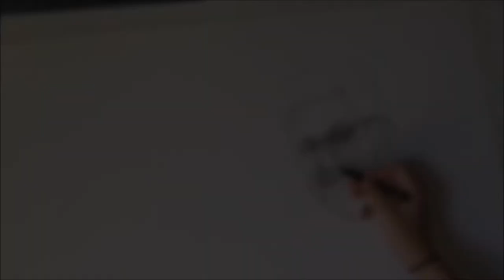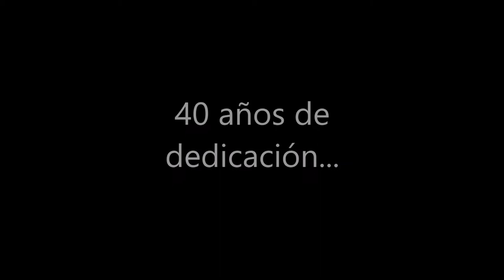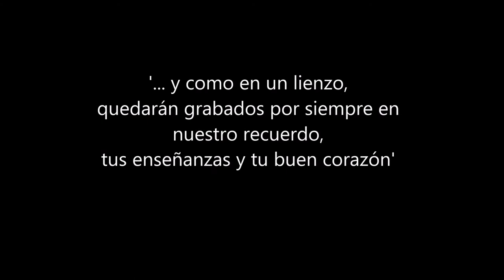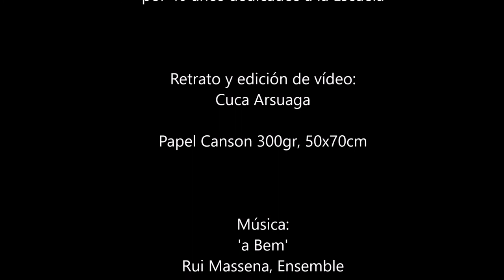'Ramón' - Grafito y acuarela, 60x45cm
Ramón ha sido durante 40 años director de esta escuela, en la provincia de Barcelona. Todos los compañeros de la escuela le organizaron una emotiva despedida y este vídeo junto con el retrato han sido uno de las sorpresas para agradecerle su dedicación y cariño todos estos años.